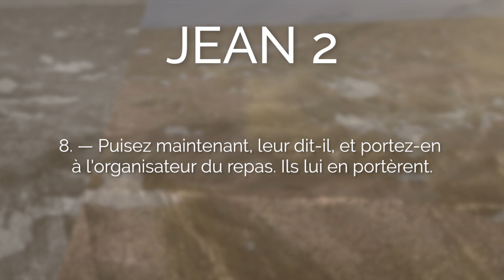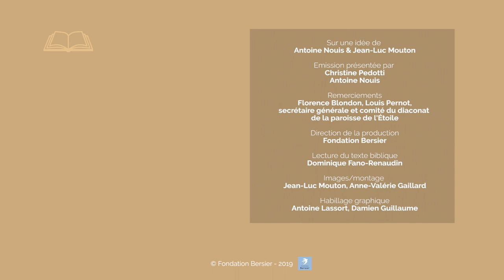Les noces de Cana Jean 2, 1-11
Pour son premier signe, Jésus propose une belle image d'Évangile : il transforme 600 litres d'eau en vin, en bon vin !
Allez directement aux chapitres :
00:07 Lecture de Jean 2, 1-11
01:28 Commentaires du texte biblique :
            03:11 La mère de Jésus
            07:52 Sens du signe
            09:45 Le commencement des signes
            11:36  La foi de Cana